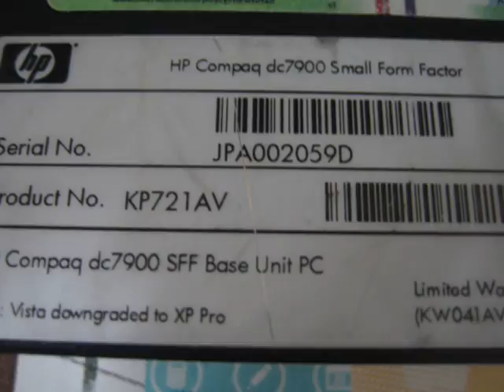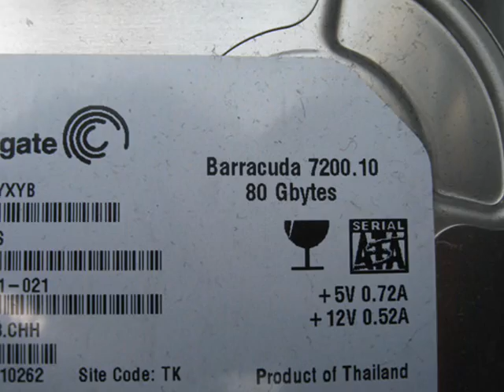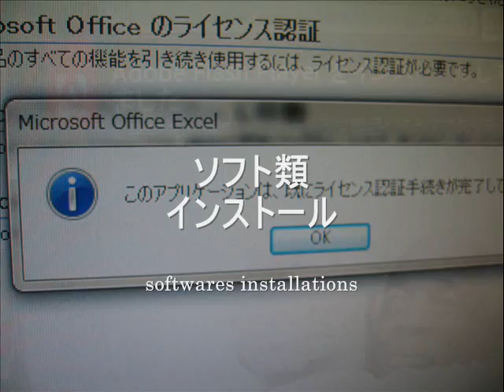SOFTWARE - hp dc9700 sff compaq